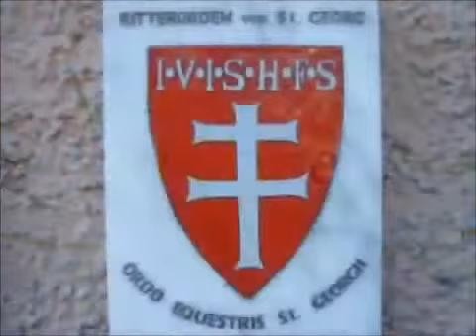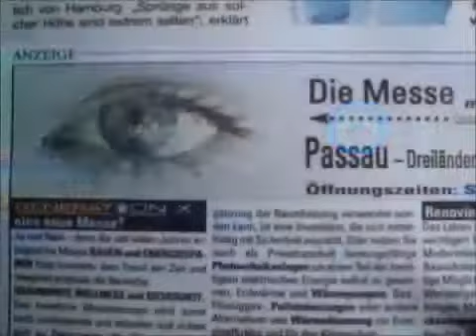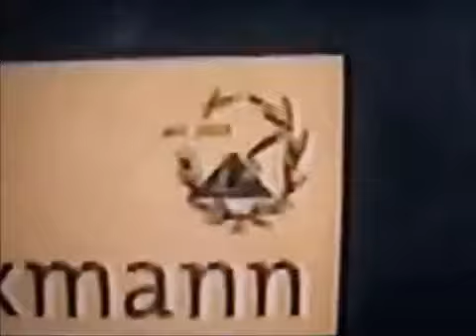WE WANT YOUR SOUL - Illuminati -